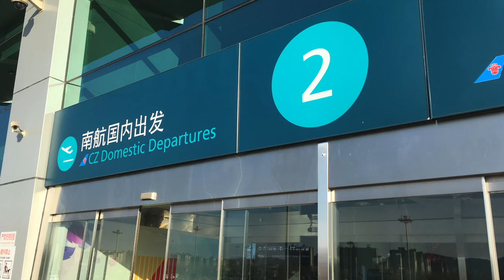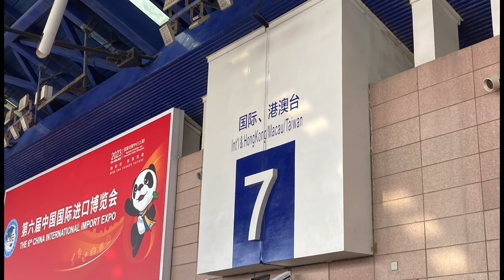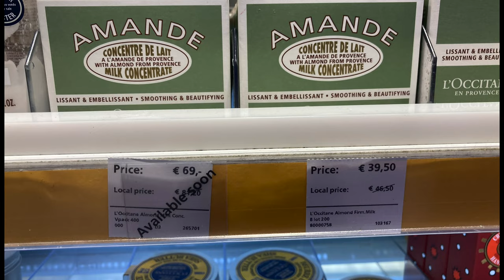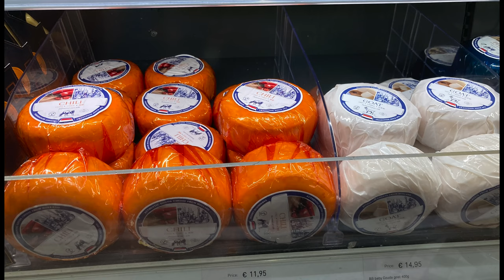【出国留学移民之路-第一次出国】人总要大胆的尝试一些东西，这是我第一次出国的真实心理感受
我做过几次大胆的决定，18岁我见到了小罗，22岁我专升本去了外国语大学，现在34岁，我要坐飞机去加拿大上学了